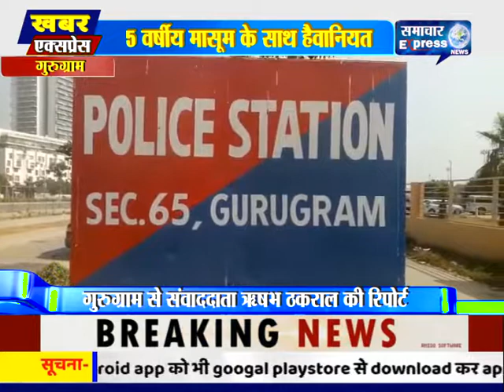गुरुग्राम में 5 वर्षीय मासूम के साथ हैवानियत